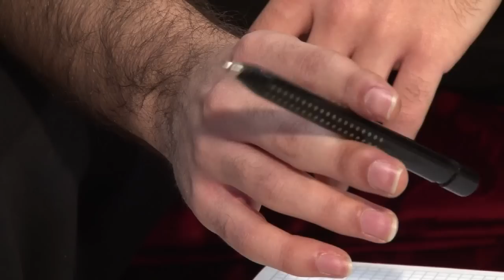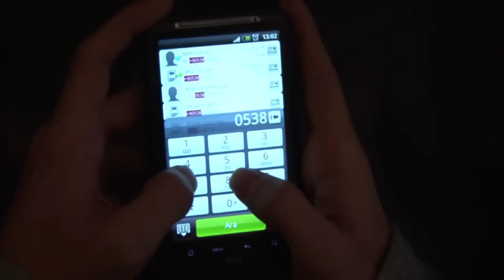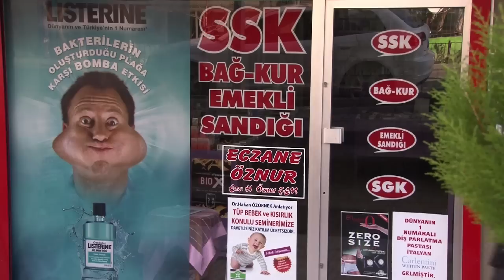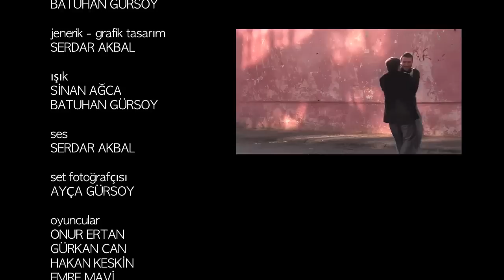YAZILAMAYAN İLAÇ - Kısa Film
Konu: Üniversite öğrencisi olan üç arkadaşa hocaları final ödevi için bir kısa film çekmelerini ister. Bunun üzerine çekecekleri film için  herbirine bir görev düşer. Bu filmde bu görev dağılımındaki senaryo yazmaya çalışan ve senaryoyu yazarken bir ihmal sonucu başına gelen acı gerçeği anlatıyor...

OYUNCULAR: ONUR ERTAN - GÜRKAN CAN - HAKAN KESKİN - EMRE MAVİ
MÜZİK SEÇİMİ: BATUHAN GÜRSOY - SERDAR AKBAL
TRETMAN: BATUHAN GÜRSOY
GRAFİK TASARIM: SERDAR AKBAL
SENARYO: BATUHAN GÜRSOY - SİNAN AĞCA
ÖYKÜ: SERDAR AKBAL
KURGU: SERDAR AKBAL
GÖRÜNTÜ YÖNETMENİ: BATUHAN GÜRSOY
YÖNETMEN: SİNAN AĞCA
YAPIM: BSS YAPIM